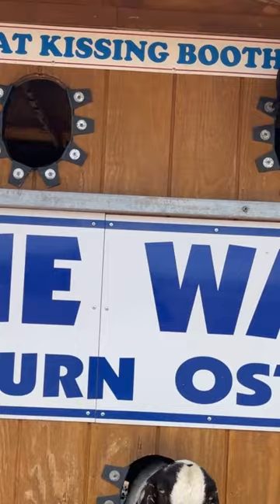Hole In The Wall Gang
The Rooster Cogburn Ostrich Ranch is a popular roadside attraction located in Picacho, Arizona. Rooster Cogburn Ostrich Ranch is a three generation family owned and operated working ostrich ranch. It has been open to the public since 1999 when it was just the ostrich to feed. Nowadays, however, there are lots of critters to feed! Joining the ostrich are Miniature Sicilian Donkeys, Nigerian Dwarf Goats, Fallow Deer, Peking Ducks, “The Goat Penthouse” and the “Hole in the Wall Gang” featuring Boer Goats, the all-time favorite Rainbow Lorikeets, Chickens, Tortoises, Rabbits, and Stingrays. Yes stingrays in the Arizona desert! Also the world famous cloned "Dolly" lamb offspring. Don't forget the monster truck tours. There is something for everyone here and more fun than you can imagine. Affordable family fun for all ages.